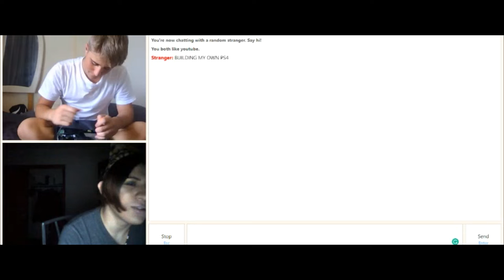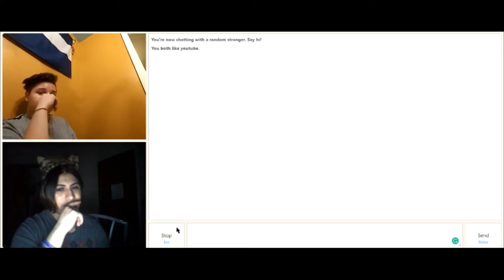dressing as a girl and going on omegle restricted section part 2 (outtakes)